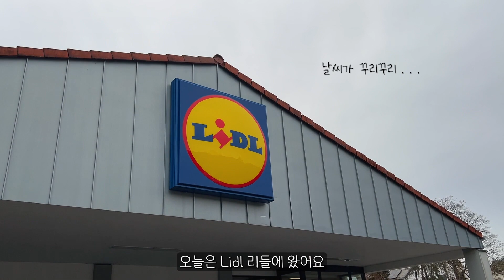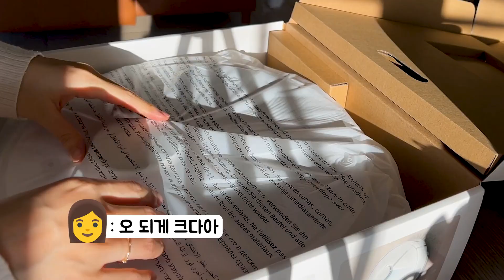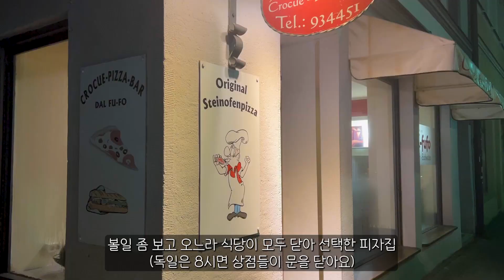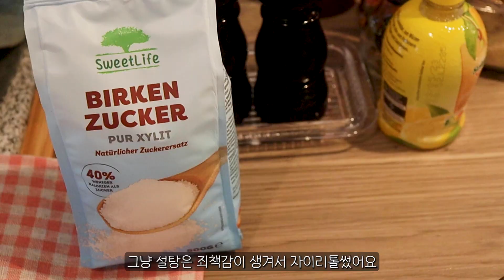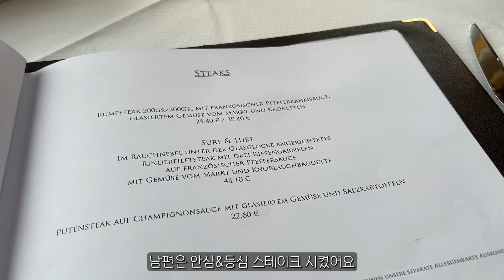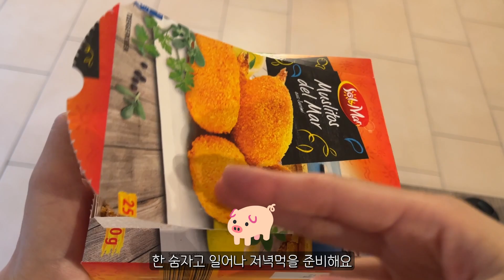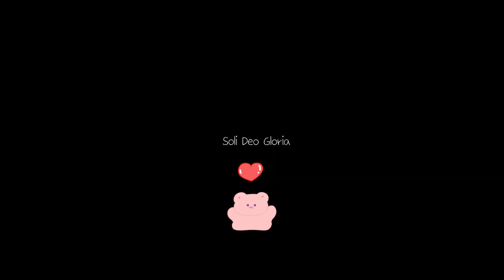SUB•VLOG 🇩🇪 #40 먹고픈건 직접 만드는 임산부 일상🐰, 마트 장보기, 집밥, 힐링 독일일상 (노오븐 초코 크레이프 케이크, 바게트 샌드위치, 겉절이, 족발)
부지런히 마트 장보고, 건강하고 맛있는 집밥 만들어 먹는 독일 일상 힐링 브이로그🇩🇪

안녕하세요. 일곱째날 입니다 💛
이번주엔 남편 생일이 있었어요. 케이크를 살까 만들까 고민하다가 직접 만들기로 했습니다.
한세HANSE 님의 노오븐 초코크레이프 케이크 레시피로 생일케이크를 만들어 보았어요.
생각보다 손이 많이 갔지만 모양이 그럴듯 하게 나와서 뿌듯했답니다 :)
생일 기념 호텔에 가서 식사도 하고, 한 주 동안 부지런히 요리해서 건강한 집밥을 만들어 먹었답니다.

제 영상을 찾으시는 분들 건강하시고 다음주에 또 영상으로 만나요!🧡

Ich wünsche euch schönen Tag noch :)

🤍camera equipment
  vlog camera: canon eos m50/ iphone 13 pro
  lens: canon ef-m - 22 mm f/2 EF-M lens

SUB•VLOG 🇩🇪 #40 먹고 싶픈건 직접 만드는 18주 임산부 일상🐰, 리들 마트 장보기, 힐링 독일일상
(노오븐 초코 크레이프 케이크, 생일케이크, 바게트 샌드위치, 겉절이, 족발삶기)